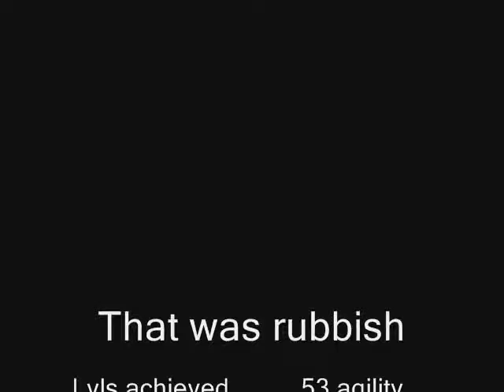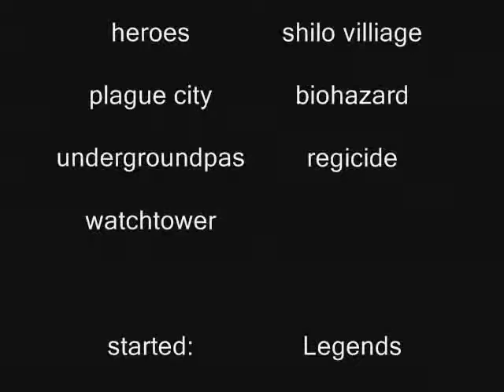clue 2&3 [lvl 3]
vid of two more of me clues